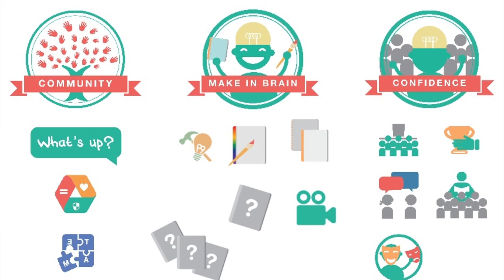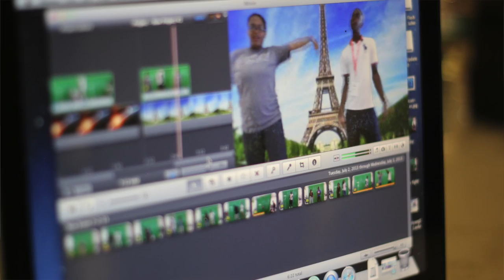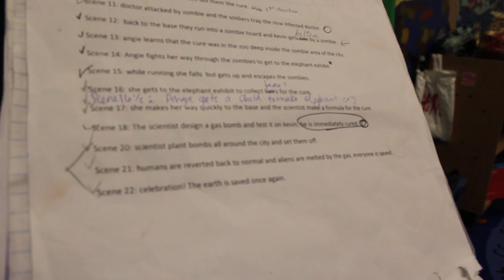Free Library of Philadelphia PYN 2014 Documentary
A visual journey through the 2014 PYN Makers and College Prep and Career Readiness Program